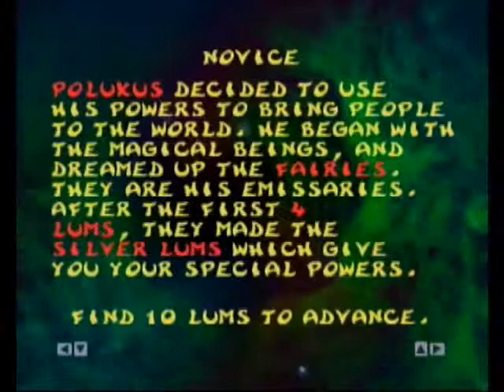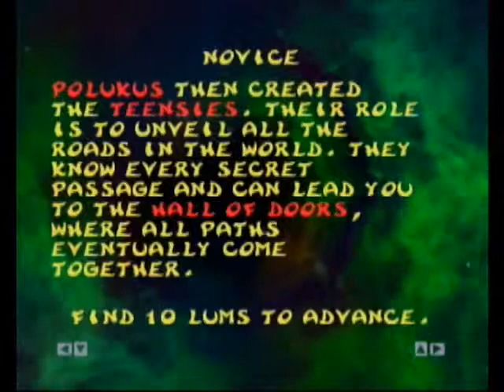Let's Play Rayman 2 Part 8: Sailing the Seas of Fire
And all I've got to conquer this burning wasteland is...fruit? Well, I'm boned.